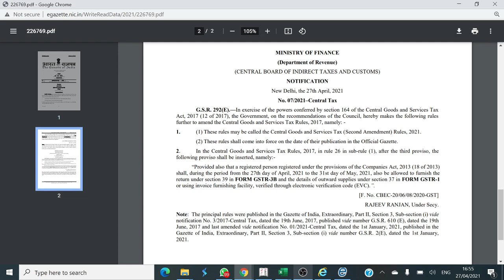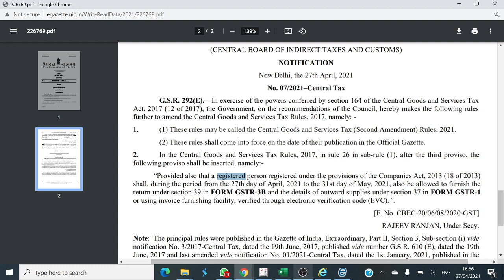GST new notification on GSTR 3B and GSTR 1 filling